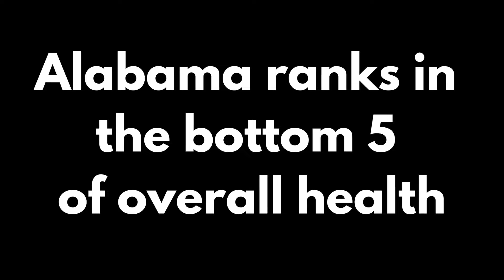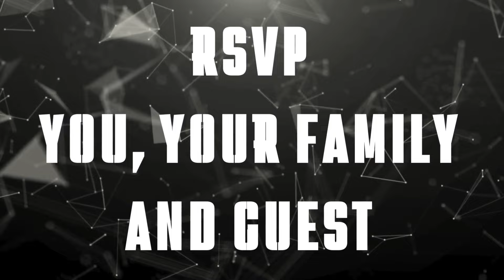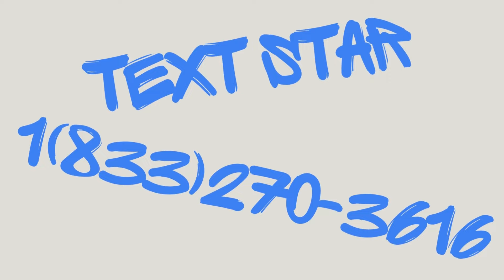Wednesday Morning Prayer Call